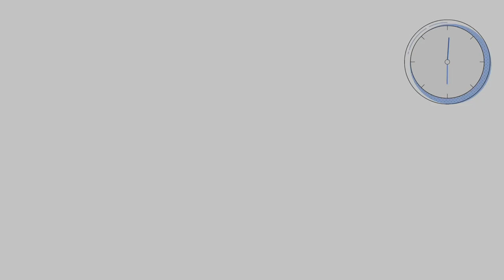Word game :easy level:find the missing word game :wild animals english names.english word game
Funny word game
Find the missing word game
Word game
Easy english word game
find the missing words.fun learnging english words..kitchen items names.english word game names in english and malayalam
3 letter animal names in english
animal names in latin and english
l animal name
animals name english mein
mor animal names in english
animals names meaning in english
mulla mandri animal names in english
male and female animal names in english
animal names in english and french
n animal name in english
onai animal names in english
omnivores animals name in english
list of animal names in english
list of animal names in english with pictures
list of animal names in english pdf
names of animal in english
names of animal in english and yoruba
animals names in english with pronunciation
animals name in english to tamil pdf
pet animal names in english
punjabi animal names in english
animals and their babies names in english pdf
p animal words
p animal name
q animal name
russian animal names in english
animals names sounds english
animal shelter names in english
sarda animal names in english
animal names in spanish and english
sea animals names in english
animals scientific names in english
scavenger animals names in english
12 singha animal names in english
animal names in english to hindi
animal names english to marathi
animals name in english to telugu with pictures pdf
10 animal names in english
100 animal names in english
20 animal names in english
50 animals names in english
5 animal names
5 words animals name
5 pet animals name in english
5 animal name in english
7 animals name in english